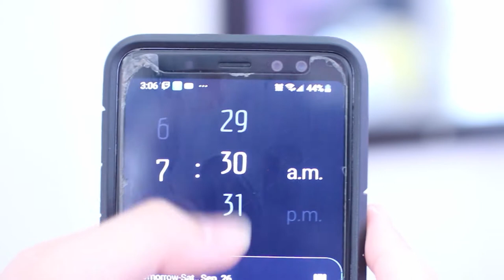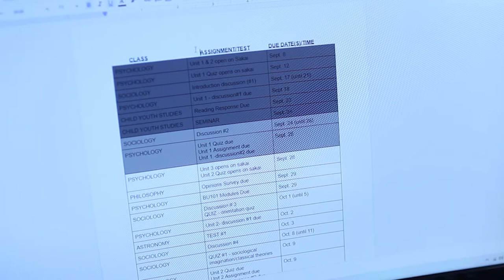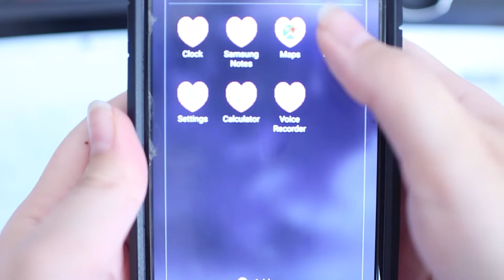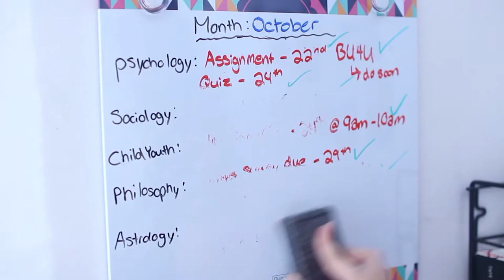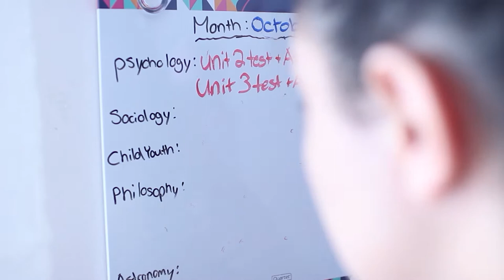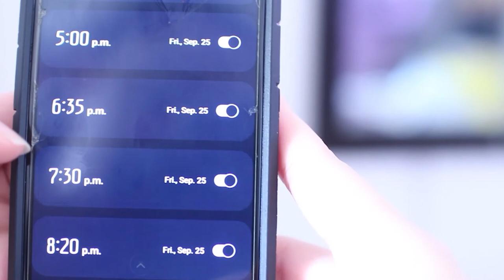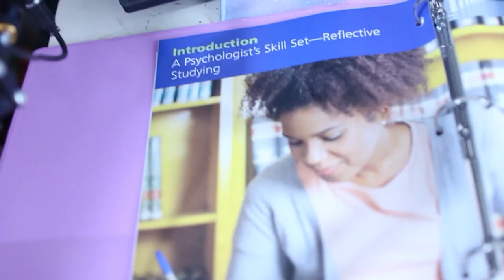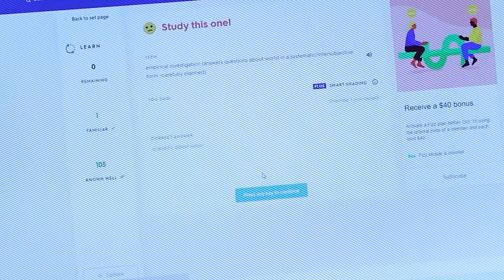How to manage online school 2020 (university edition)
Hey everyone, this is my first video :) A lot of people I know have been struggling with staying organized and on top things since school is online, so I made this video to help everyone out hehe, enjoy!